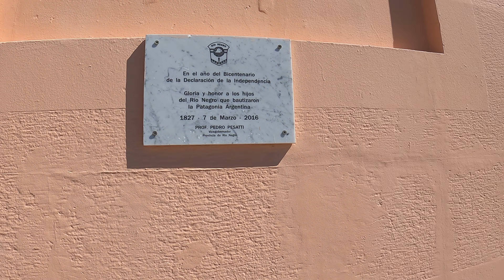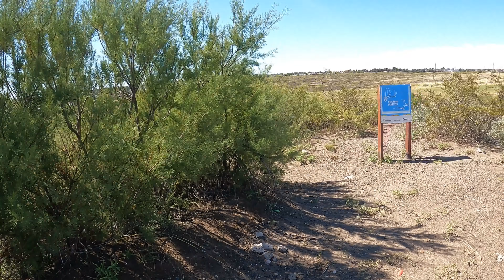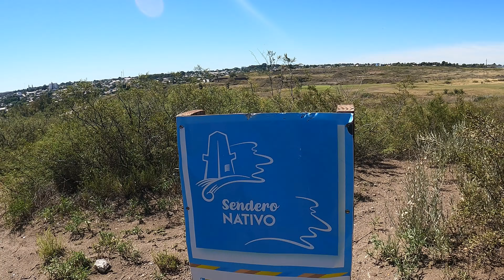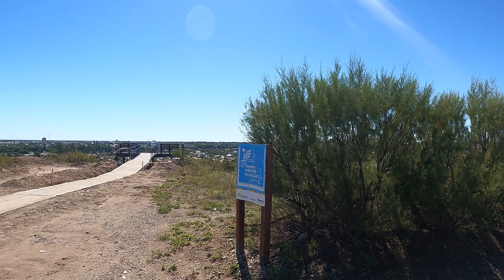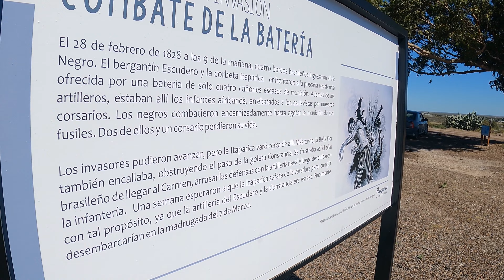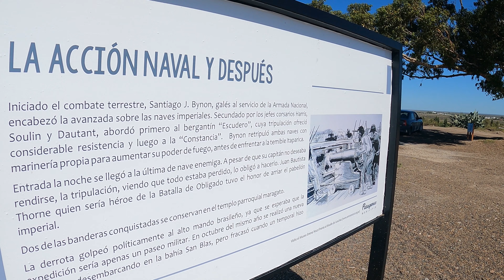【4K】Monumento CERRO DE LA CABALLADA y su vista magnífica de la comarca Viedma-Carmen de Patagones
【4K】 MIRADOR Cerro de la caballada y su vista magnífica de las dos ciudades de la comarca Viedma-Carmen de Patagones VERANO 2022 ARGENTINA

Imágenes 4k recorriendo en el mes de enero del año 2022 EL CERRO DE LA CABALLADA en Carmen de Patagones en la Provincia de Buenos AiresArgentina
El lugar recuerda a la batalla de Carmen de Patagones que fue un enfrentamiento ocurrido el 7 de marzo de 1827 entre milicias de las Provincias Unidas del Río de la Plata y tropas de la marina del Imperio del Brasil, durante el transcurso de la Guerra del Brasil. Tuvo lugar en las cercanías del poblado de Carmen de Patagones, al sur de la provincia de Buenos Aires, en la actual Argentina.